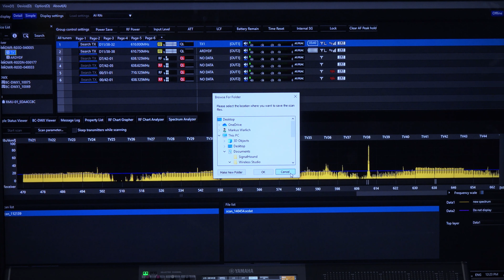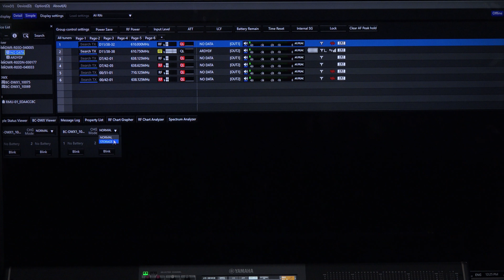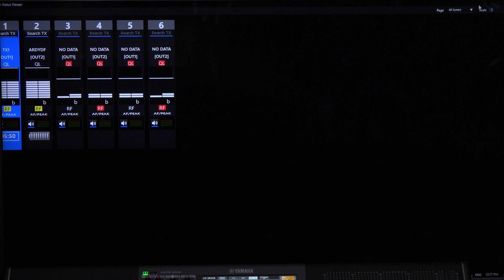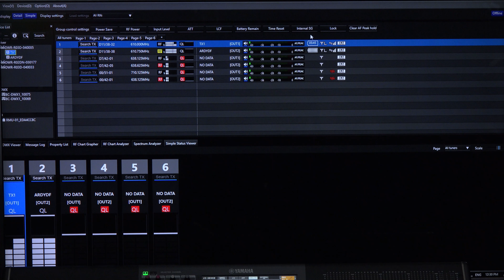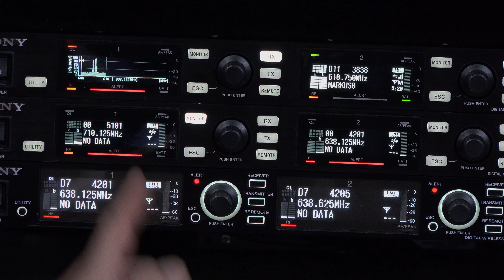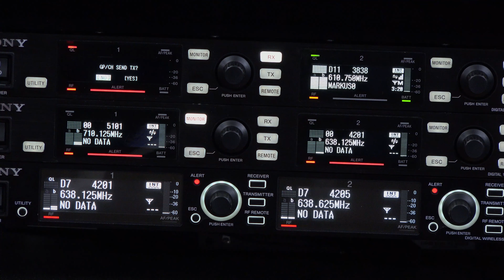Sony Wireless DWX Firmware-Version 1.2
Markus Warlich zeigt hier die neuen Funktionen der DWX Firmware-Version 1.2 und deren Bedienung über die Software-Bedienoberfläche.